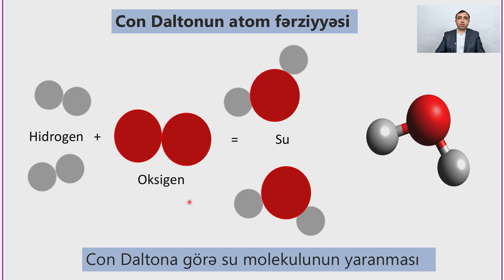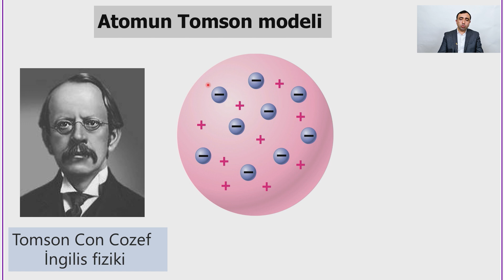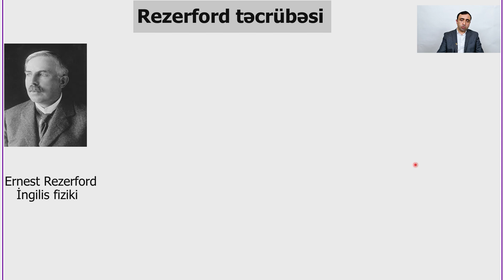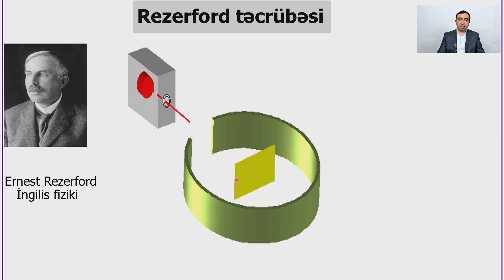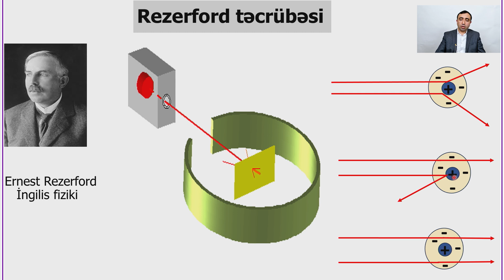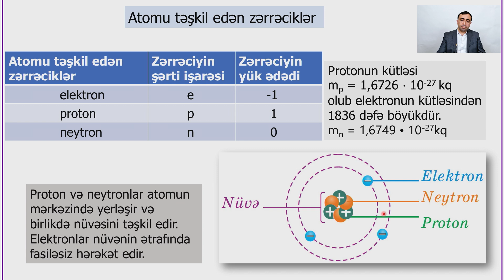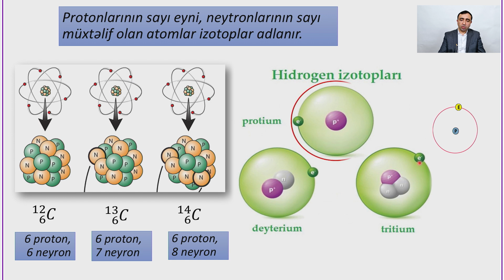Rəqəmsal məktəb - Fizika VII sinif - Atomun quruluşu